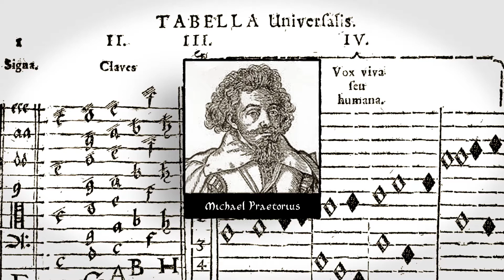Praetorius Christmas Mass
Gabrieli Consort a choir and orchestra, approached us to produce an event animation to promote their ‘Mass for Christmas Morning’ concerts on social media. The concerts are an iconic reconstruction of Michael Praetorius’ Christmas Mass as might have been heard in Germany in 1620. With our expertise in creating eye-catching animation we knew we could help them reach new audiences. We had a tight deadline with the December concerts fast approaching due to take place in Bradford, London, Versailles and Hull (UK City of Culture 2017).

Event Animation

The client provided us with original 1620’s woodcuts images, which we used as a starting point for the overall look. One of the biggest challenges was creating consistency throughout the video as we had images from varying sources. We adjust colour, photoshopped backgrounds and cropped images. There were over 24 instrument images to adjust to alone!

We could have spent months animating all the musical notes and details of the woodcut. Due to the time constraints we animated key pieces like the arms.

The soundtrack which really brought the piece to life is from their original recording which remains their bestselling CD to date.

We learnt new thing such as what a sackbut is and it really got us in the festive mood in the studio. We added subtitles via Facebook so that it could be easily viewed on all devices and by international audiences. Their video already has over 2k views in the first 24 hours so lets hope they have sell out shows with lots of people enjoying the traditional Christmas Mass.